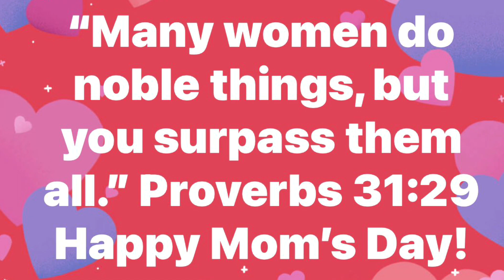mom’s day kids message